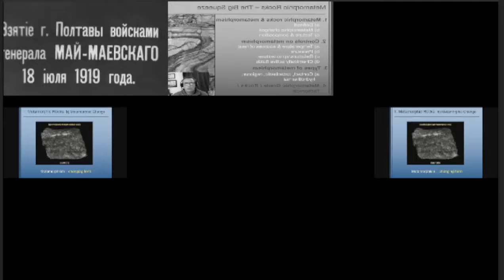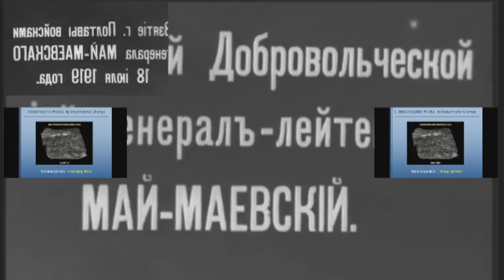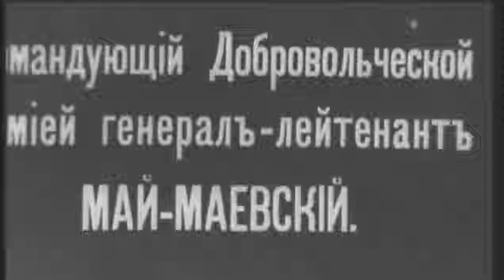[UNFINISHED] МАЙВКОГЭЦ Sparta Remix